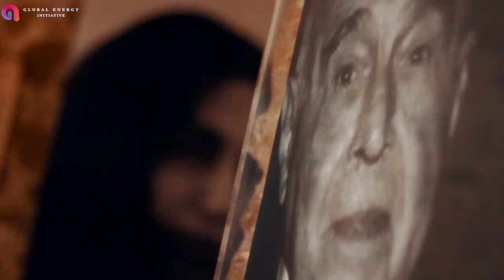Global Energy School Highlights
As the growing world demand for energy poses challenges for sustainable development and environmental governance, renewable energy resources play a key role for the future of mankind. The challenges for energy policy include the establishment of a comprehensive global approach and to ensure innovation through research and development.

With energy demand in emerging economies booming, it is evermore important to intensify the dialogue between the sustainable community and leaders of emerging economies.

Global Energy School is a Leadership program that aims to build a team of young leaders through workshops, discussions, debates on the importance of promoting shared values, seeking for local communities development, and achieving the Sustainable Development Goals with a focus on affordable and clean energy.